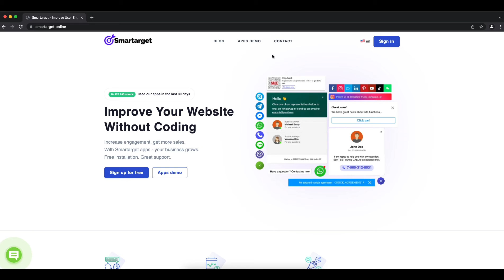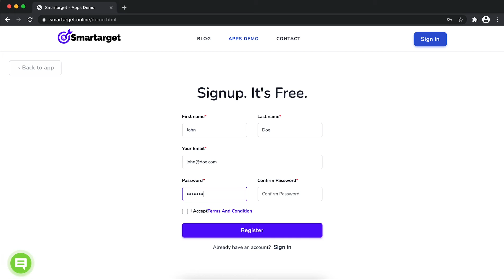How to add Social Follow Us to Divi website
It takes only few minutes to add Social Follow Us on your Divi site and it's completely free. By using Smartarget Social Follow Us you can increase user engagement and sell more!